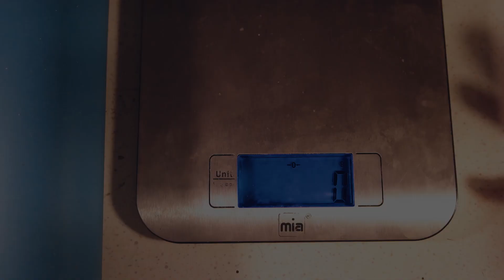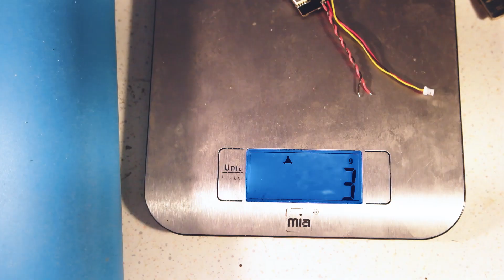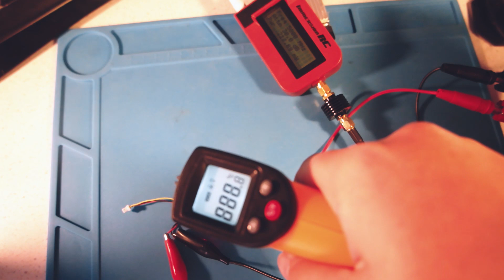✔ Тестирование самого маленького видеопередатчика! VTX03 от Eachine.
Решил показать и протестировать передатчик, который становится все популярнее и имеет почти полный фарш, Eachine VTX03! Проверим заявленные характеристики и режимы работы.
Результаты оказались вполне ожидаемыми.

Передатчики в выпуске:
TS351
ET600
Unify Pro

Переходники на стандартные антенны